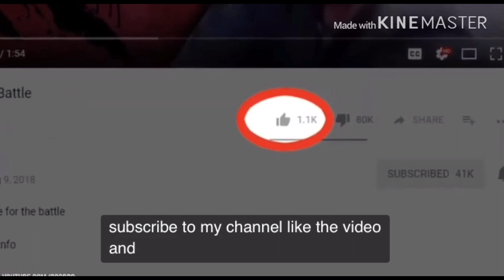WIN FREE TRIP TO GULAG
This video is rated 12 this is a joke ok no free trip to gulag